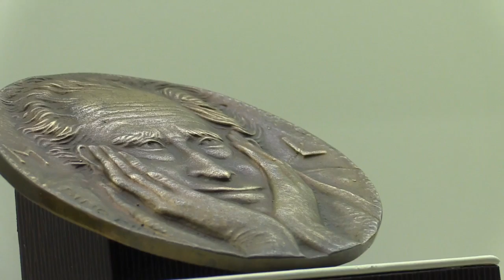Bino Bini, Arezzo e la UnoAerre nel centenario della nascita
Servizio @ClaudiaFailli
Bino Bini, Arezzo e la UnoAerre nel centenario della nascita. L'anteprima alla Galleria Ivan Bruschi